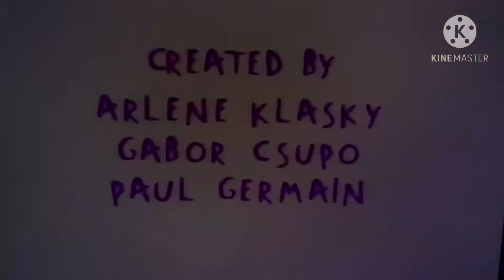Lost Rugrats/Adventure Time Crossover Special (Fake)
The Rugrats dances with Finn and Jake in this lost crossover special of Rugrats! (Rugrats belongs to Nickelodeon and Adventure Time belongs to Cartoon Network!)